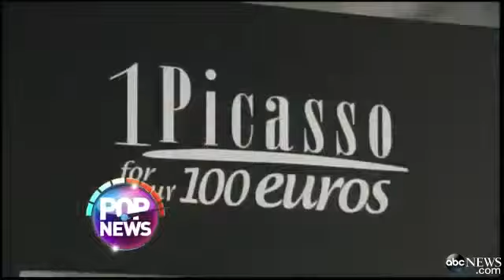Will Jamie Foxx Play Martin Luther King, Jr in New Biopic